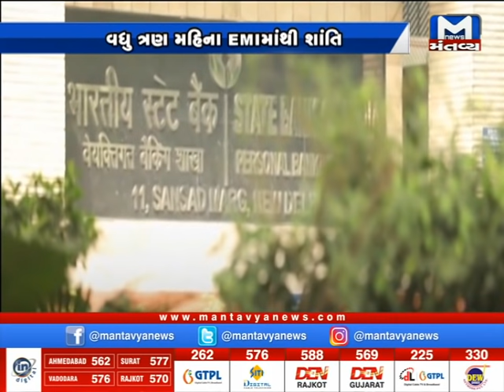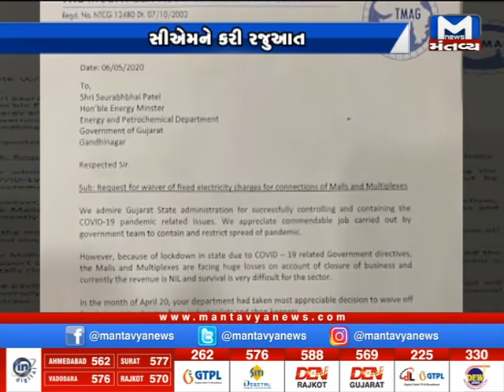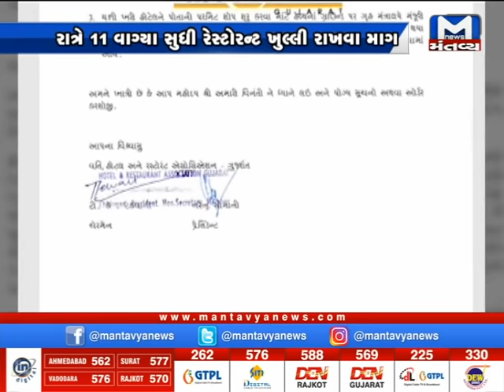કોરોના Updates... જુઓ 9PM ન્યૂઝ